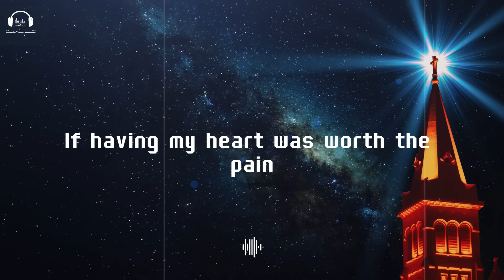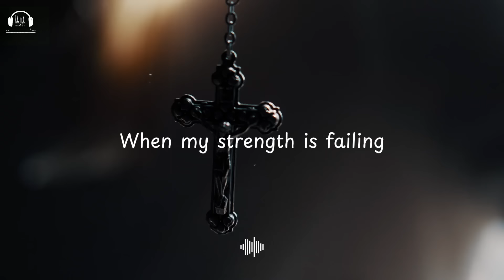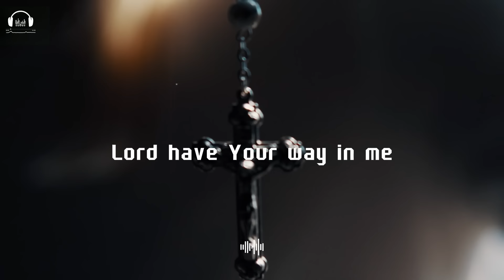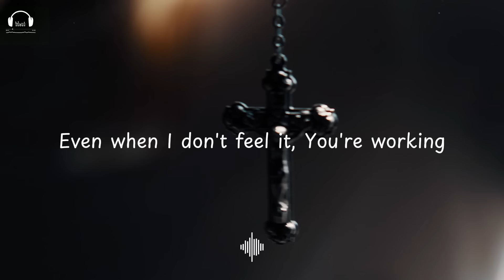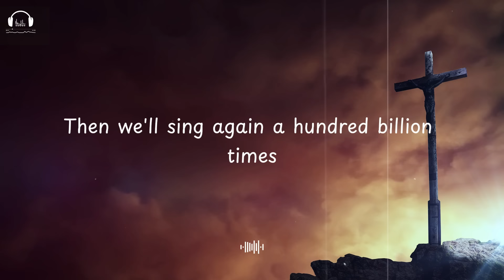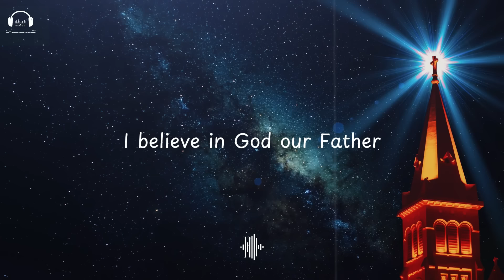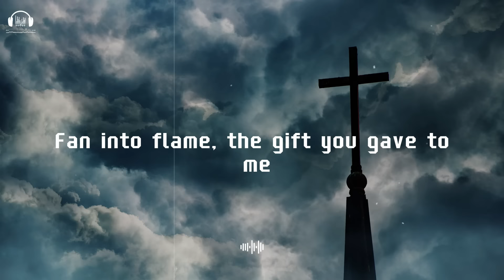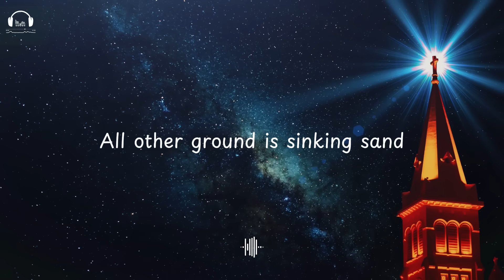Top 20 Christian Gospel Songs Of All Time ~ Peaceful Morning (Kemajuan karier membutuhkan kecakapan)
Hillsong Praise & Worship Songs Collection~Top 20 Christian Gospel Songs Of All Time~Peaceful Morning
Tracklist
[00:00:00] - 01. Grace To Grace
[00:06:58] - 02. Great Are You Lord
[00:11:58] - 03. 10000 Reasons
[00:15:53] - 04. Goodness Of God
[00:19:14] - 05. To God Be The Glory
[00:24:06] - 06. I Surrender
[00:30:24] - 07. Lord, I Need You
[00:33:50] - 08. Who You Say I Am
[00:37:01] - 09. Way Maker
[00:44:26] - 10. I Speak Jesus
[00:50:31] - 11. So Will I
[00:56:36] - 12. Living Hope
[01:02:58] - 13. Mighty To Save
[01:07:21] - 14. This I Believe
[01:11:17] - 15. Reckless Love
[01:16:43] - 16. My Jesus, My Saviour
[01:21:13] - 17. Burn Inside My Heart
[01:25:43] - 18. Count Your Blessings
[01:29:41] - 19. Awake My Soul
[01:34:03] - 20. My Hope Is Built On Nothing Less
⭐️ Besides serving religious purposes, worship music can also play a crucial role in fostering peace and unity within communities. By sharing melodies and emotionally charged lyrics, worship music can connect people through shared beliefs and love